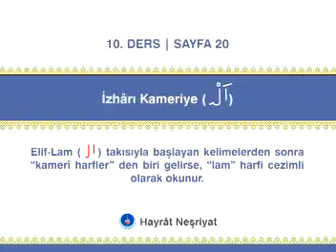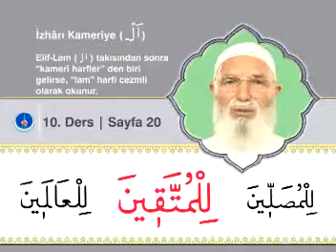Kuran Dersi 27 İzhar-ı Kameriye